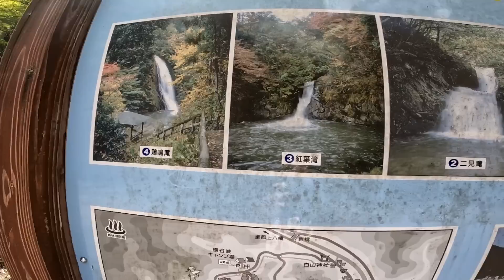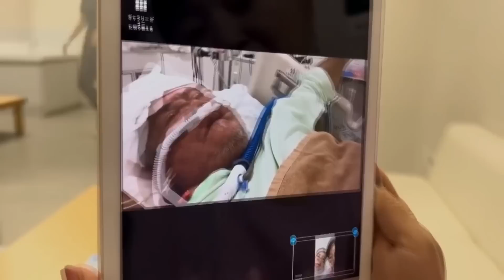MAS UMA SES DE TRABALO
P recanhyo esta toco cia mais trabalho é tios dia de vida